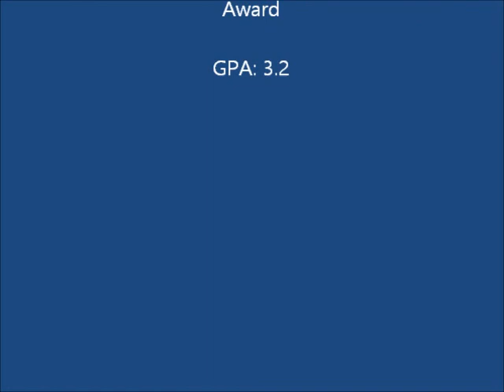Volleyball Setter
Sophomore setter at Columbia Basin College